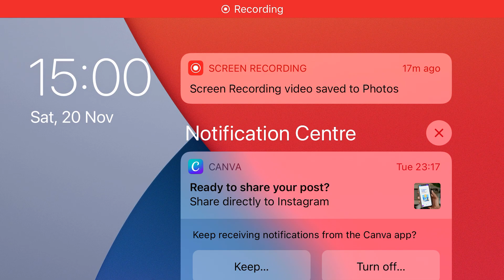Blaze: Obstacle Course 🔥 Experiment with 8 transformations, including SHARK BLAZE!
Help Blaze and the Monster Machines overcome the ultimate obstacle course as Blaze speeds over land, races across water, and zooms through the air! He’ll need your help to watch out for Crusher! The only way Crusher can beat Blaze’s time is by cheating, so he’s unleashing his trickiest contraptions! Help Blaze dodge the obstacles and Crusher’s contraptions to win!

Blaze: Obstacle Course is fun and educational! This game exposes preschoolers to STEM (Science, Technology, Engineering and Math) concepts and encourages exploration as they drive, swim, and fly through different locations. Children learn to overcome challenges and practice persistence through kid-friendly courses that invite them to collect flags, avoid obstacles and earn trophies with the help of their favorite Nick Jr. characters!

GAMEPLAY OPTION 1: Jungle Trek

Help Blaze navigate four environments: land, water surface, underwater, and air. Transform into awesome Monster Machines and use Blazing Speed to avoid Crusher’s contraptions on the way to the finish line!
• Explore multiple pre-k STEM concepts, including magnetism, trajectory, acceleration, friction, combustion and force.
• Experiment with 8 transformations, including a falcon, hang glider, rocket, hydrofoil, speedboat, shark, gorilla and laser.
• Engage with 20 course levels that progress in difficulty.

GAMEPLAY OPTION 2: Transformation Dash

Choose your favorite Blaze transformation and drive, swim, and fly as far as possible on a course without running into 3 obstacles.
• Learn about animal attributes and machines (e.g. fly in the air as a falcon or zoom through the air as a rocket)!
• Track progress by collecting as many flags as you can.
• Set new records and earn super power-ups to do even better in both gameplay options!

Start playing the Blaze: Obstacle Course game on your iPhone & iPad today!